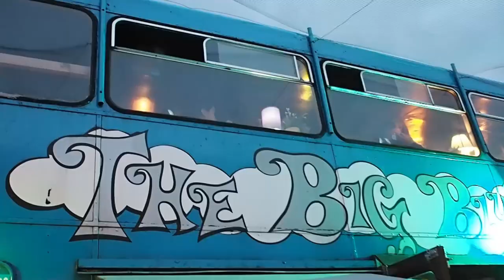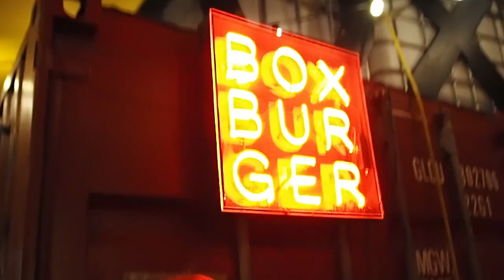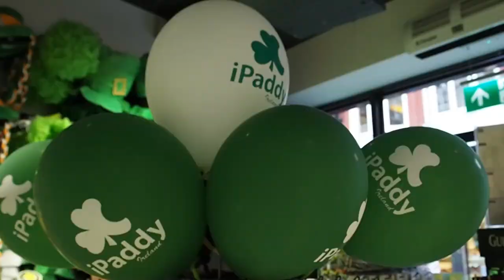Holky v Dublinu I.: Průvodkyně J&N s kufrem a igelitkou | Jitka Nováčková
J: " Co děláš příští víkend?
N: "Ještě nevím, proč?"
J: "Poletíme do Dublinu?"
N: "Jo!"

Letenky kupované natřikrát a málem zrušený výlet, ale konec dobrý, všechno dobré a potkaly jsme se v Dublinu OBĚ ! :))

A tady je první část našich střípků z Dublinu.

xoxo
JItka